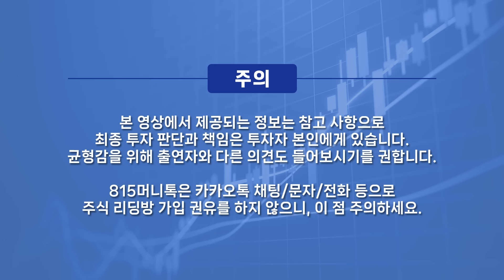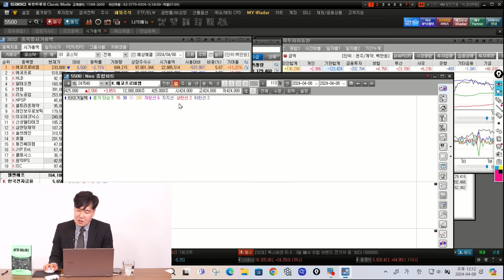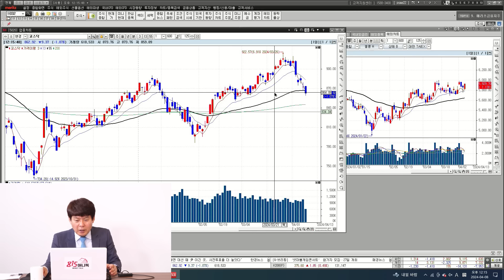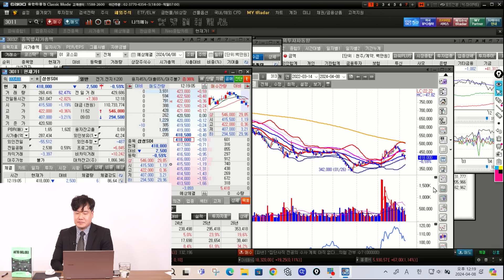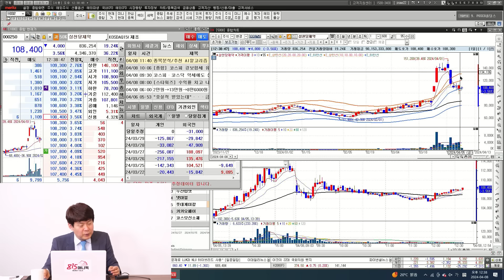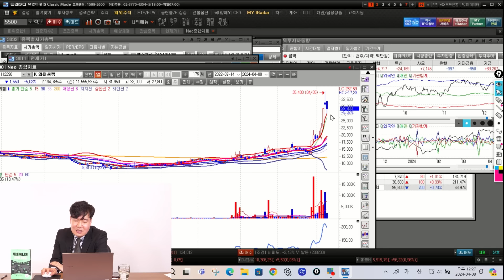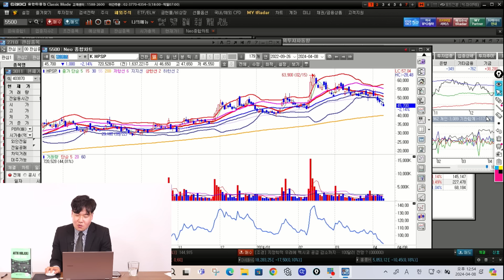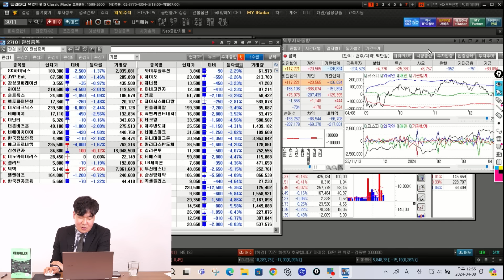삼성전자 9만 가기 참 힘드네요. / 레코프로,에코프로비엠 본격 상승을 위해 필요한 것은 "이 것" | 김민수, 이성웅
0:00 레몬리서치 김민수 대표, 글로원파트너스 이성웅 이사      (4월 8일 오후 12시 장중엔 하이라이트 영상)

0:32 자동차는 어떻게 봐야하나?

4:37 전기차의 키 포인트는 무엇일까?

9:58 삼성전자, 8만 5천원만 도달하면 무너지는데?

15:30 자화전자, 현재 주가 흐름 어떻게 봐야할까?

,LG화학,김민수,2차전지주,자동차주,바이오주,유리기판주,이성웅,815머니톡

N-45/05/10